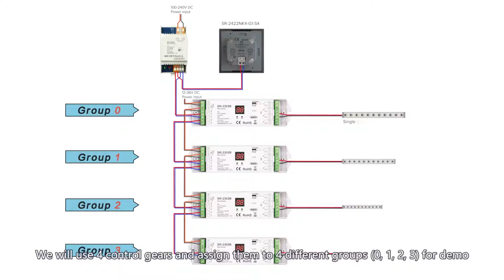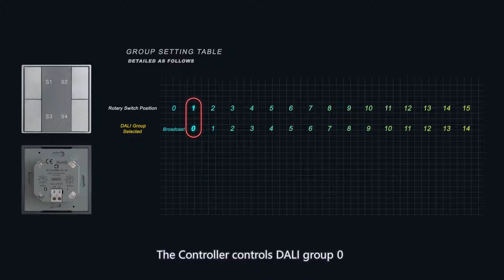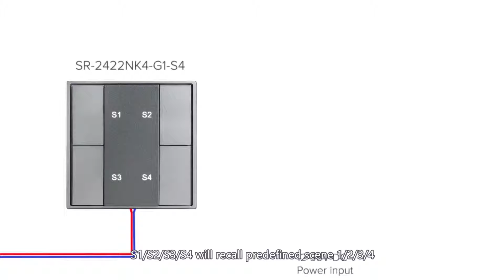Ultra Slim DALI Scene Controller SR-2422NK4-G1-S4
1. DALI push button scene controller
2. Ultra slim and luxury design
3. Material and finishing color can be customized
4. With back lighting design, easy to find even in dark night
5. DALI bus powered, no extra power supply required
6. Each channel DALI bus can install multiple controllers
7. 4 Button Design with Scene Control
8. Control 4 Scene Addresses
9. Control of All DALI Devices on the circuit through Broadcast
10. Enables to select and control 1 DALI group from total 16 DALI groups
11. Enables to select and control 4 DALI scenes from total 16 DALI scenes
12. 8 predefined scenes can be assigned and recalled to the selected group
13. Easy to Use, No Configuration by Computer Required
14. Compatible with All Universal DALI Masters
15. Easy Installation, Compatible with Existing Standard Size Frames